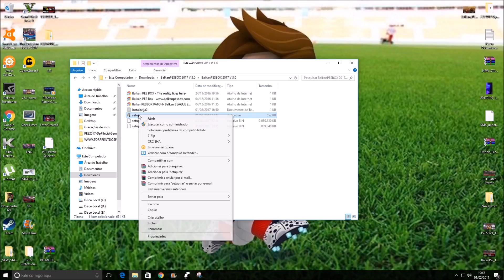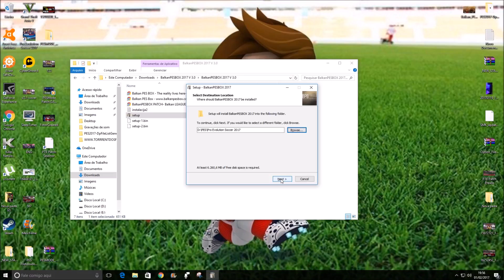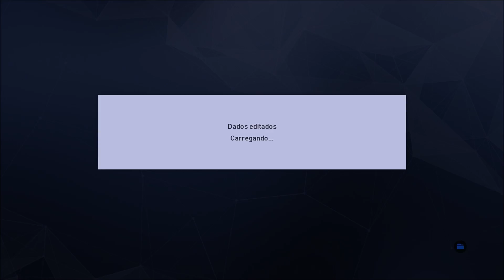BalkanPESBOX PATCH 3.0 ,, PES 2017 PC DOWNLOAD